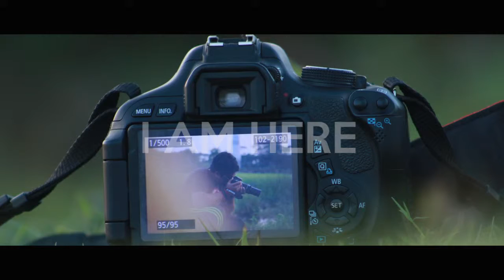Canvas - Good Bye 2015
বিদায় ২০১৫ ...!!!
বিগত বছরের ক্যামেরাবন্ধী করা কিছু মুহূর্ত যা কখনো ভোলা যাবে না।